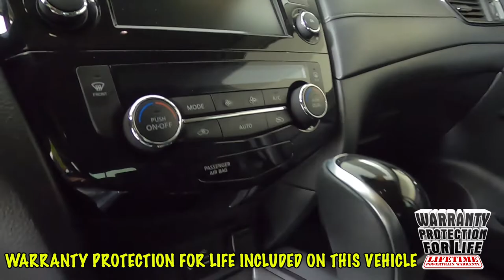2019 Nissan Rogue SV SUV KNMAT2MTXKP542289